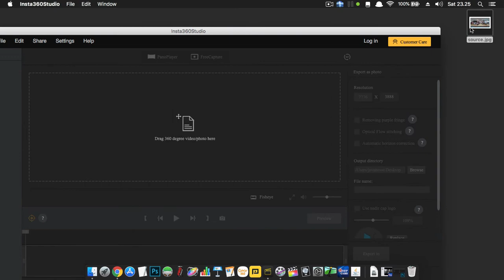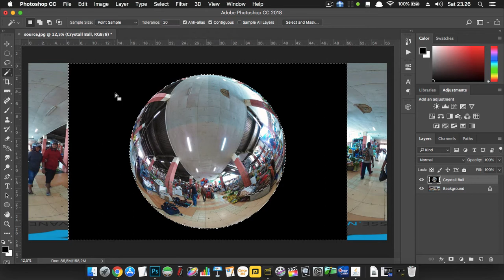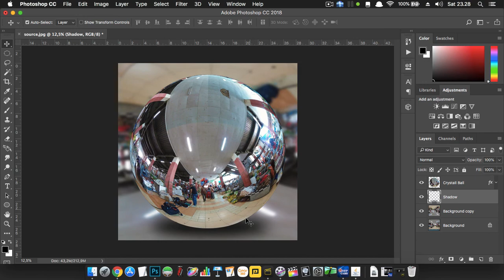How to Create Crystall Ball or Lensball Effect from a single 360 degree photo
The easy way to create Crystall Effect from your 360 photo using Insta360Studio and photoshop in both your Mac or PC